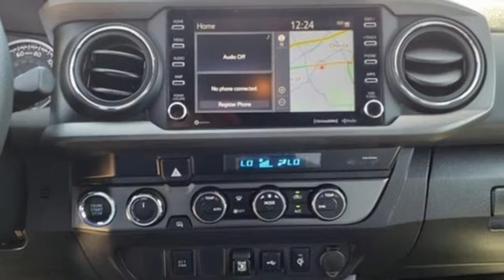2022 Toyota Tacoma Utica NY Oneida, NY TY7657A - SOLD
Year: 2022
Make: Toyota
Model: Tacoma
Trim: TRD Sport
Engine: 3.5L V6 PDI DOHC 24V LEV3-ULEV70 278hp
Transmission: 6-Speed Automatic
Color: Gray
Interior: Black
Mileage: 13894
Stock #: TY7657A
VIN: 3TMDZ5BN4NM130543
REMAINDER OF FACTORY WARRANTY, BLUETOOTH, LOCAL TRADE, ALLOY WHEELS, REAR BACKUP CAMERA, BACKUP CAMERA, PUSH BUTTON START, 4WD, 120V/400W Deck Mounted AC Power, Auto-Dimming Rearview Mirror w/HomeLink, Color-Keyed Rear Bumper, Engine Immobilizer, Smart Key w/Push Button Start, TRD Sport Package. 2022 Toyota Tacoma TRD Sport V6brbr4D Double Cab Magnetic Gray Metallicbr3.5L V6 PDI DOHC 24V LEV3-ULEV70 278hpbrbrCome See Why It's Gotta Be NYE Toyota! to learn more. NYE Vehicles come installed with the NYE Protection Package. LoJack: Insurance Deduction (most carriers), 98% Stolen Vehicle Recovery, Keep track of your vehicle's location, Service reminders and recall notifications, Driver Behavior Alerts 2 Year membership included. Traceable Theft Protection: Practical theft deterrent, makes vehicle easily traceable if stolen, Insurance Deduction (most companies). Paint & Interior Protection: 2 Year coverage against exterior and interior finish, protects against visible stains & blemishes. NYE Protection Package not included in vehicle pricing. See Dealer for Details.

Address:
1441 Genesee St.